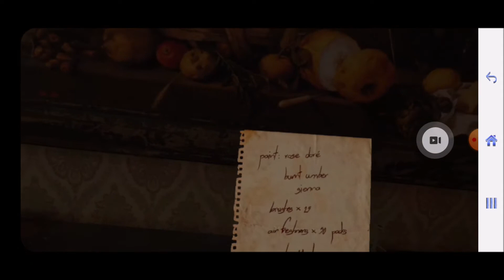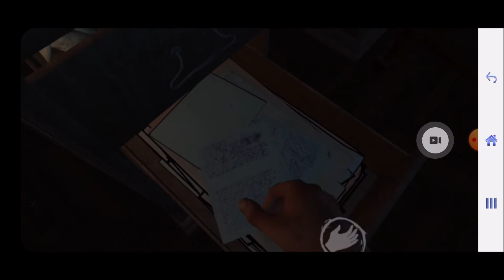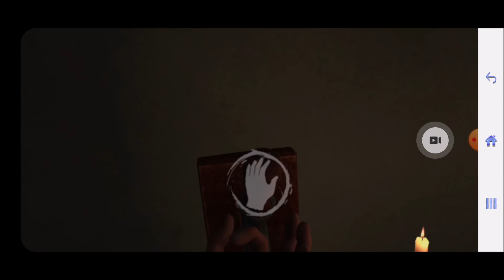Playing Layers of Fear on VR With My Family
Today we downloaded Layers of Fear on my VR and my family played it.